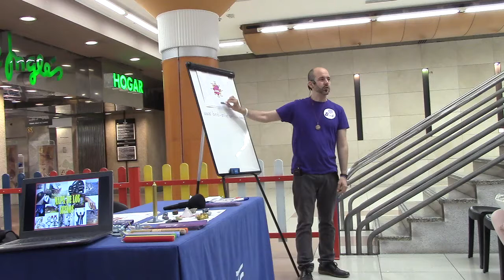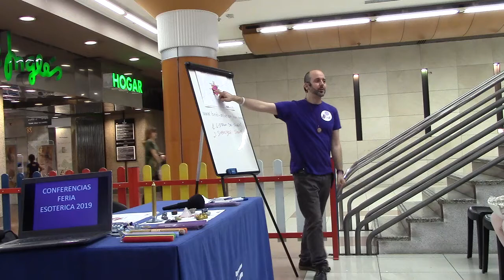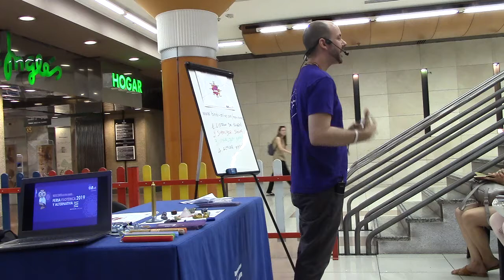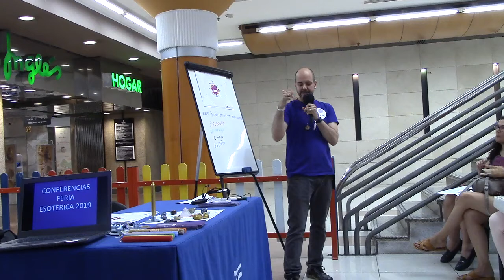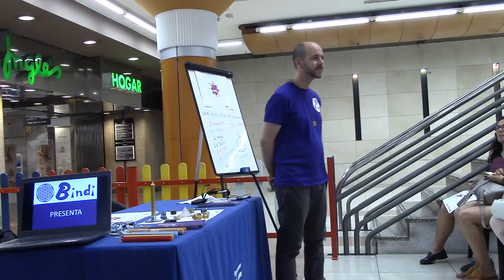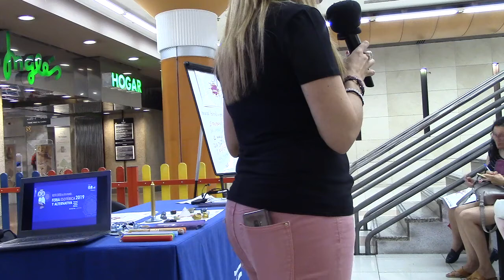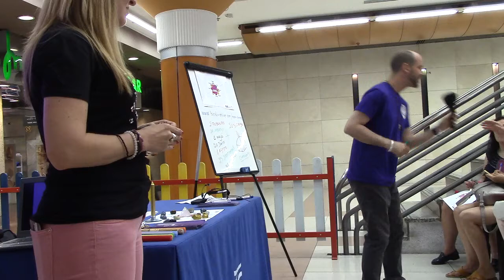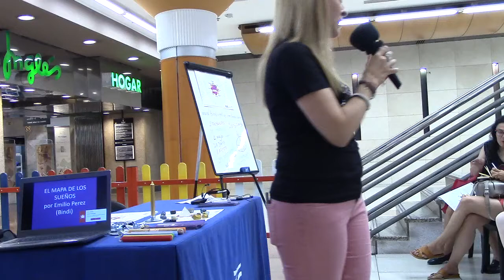Bindi Emilio - Taller de sueños y mapa (1de2)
SKYPE: tarotyvidencia76

El proyecto vive junto con LinuxSur.org son una asociacion sin animo de lucro por favor haz una donacion ahora e implicate en el cambio a la humanidad.

DONACIONES:
***Ayuda a mi canal

*** Paulo Akasico *** es escritor, canalizador y presentador en TV. Creador del Método vive e impulsor del Proyecto Vive Una filosofia de vida con retorno al amor la naturaleza y los valores.

También es creador  de las tecnicas
1. El Toque de Liberacion Emocional
2. Reiki Interdimensional Vive,
3. El tren energetico
4. La rueda Atlante
entre otras tecnicas. También es fundador de la asociación sin ánimo de lucro y de la revista Vive Ama y Siente.

COMPRA MI LIBRO Y AYUDA A LA COMUNIDAD VIVE goo.gl/bSgYk6

 Parte de las tecnicas del vive son:
1. REGRESIÓN (a VIDAS PASADAS)
2. REGISTROS AKASICOS (CONOCER A TU GUIA O MAESTROS MISION DE VIDA
3. Tecnica de Renacer (Rebirthing)
4. Técnica de Ancestros y CONSTELACION FAMILIAR (HABLAR CON FAMILIARES FALLECIDOS y vivos por ej mama, papa, abuelos, , PARA SANAR)
5. CONEXIÓN ALMICA (SABER SOBRE TU PAREJA ALMICA O TERAPIA DE PAREJA PONERTE EN SU CORAZON Y SU MENTE Y ASI VES US SENTIMIENTOS VERDADEROS)
6. POGRESION (ves tu  futuro)
7. ABRECAMINOS
8. EQUILIBRADO ENERGETICO Y DE CHAKARAS
9. TRASMISION ENERGETICA EN REIKI VIVE-NIVEL 1
10. TRANSMISION ENERGETICA EN EL ARBOL DEL DESTINO (Akasicos)

 El ProyectoVive es un MOVIMIENTO SOCIAL cultural filosófico y espiritual.
Esta basado en la obra EL LIBRO DE MI VIDA, la asociación Akasia vela y protege por los derechos asi como promueve el cambio de vida saludable,

 El ProyectoVive es un MOVIMIENTO SOCIAL
cultural filosófico y espiritual, que entre otros defiende la libertad, la tolerancia y la integración, en el no se habla de política ni de religión.
En su misión está el recuperar la felicidad, que rescata los valores de la vida, el amor, la vida, la verdad y la justicia. Reconectar con el sentir y el revivir tomando consciencia de lo sagrado que es la vida, en unión con Gaia (la madre naturaleza la Pachita Mama)
 Infundir esperanza en nuestras vidas, conectar con nuestra misión de vida, unir a nuestra familia y seres queridos.

   YO AMO,  YO VIVO,  YO SIENTO
 En este grupo  puedes hacer preguntas sobre el Método Vive y su movimiento tambiénb recibir apoyo de las personas que formamos parte de este movimiento de amor y vida, recibir explicaciones sobre el libro de mi vida, encontrar material (audios, vídeos, el libro, etc) asi como recibir explicaciones sobre el movimiento y partes del libro (ej practicas, el pase de la antorcha, la comunión con tu ser la  apertura del día, los dos lobos, el sungazing, etc.) Pocos tienen de aqui el libro actualizado ya que la evolución es contstante pero empieza con el que esta subido.
aqui pedes hacer preguntas sobre el vive y su movimiento tb recibir apoyo de las personas que formamos parte de este movimiento de amor y vida, recibir explicaciones sobre el libro de mi vida, encontrar material (audios, vídeos, el libro, etc) asi como recibir explicaciones sobre el movimiento y partes del libro (ej practicas, el pase de la antorcha, la comunión con tu ser la  apertura del día, los dos lobos, el sungazing, etc.) Pocos tienen de aqui el libro actualizado ya que la evolución es contstante pero empieza con el que esta subido.

 Gracias por apoyar este gran proyecto social, te animo a colaborar bien sea posteando cosas positivas y espirituales, ayudando a  personas, aportando en el banco de tiempo, invitando a otros a unirse y poder crecer, etc.

Skype: tarotyvidencia76